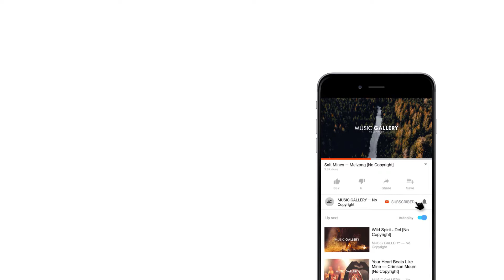Bad Love (Vocal Edit) - Niwel [No Copyright Music]